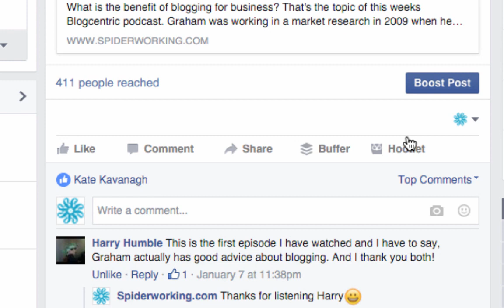How To View Newest Comments First On Facebook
If you get lots of comments on your Facebook posts it can be tough to stay on top of them. Here's how to filter them so the most recent (and most recently replied to) comments appear at the top of your feed so it's easier to ensure you are responding.